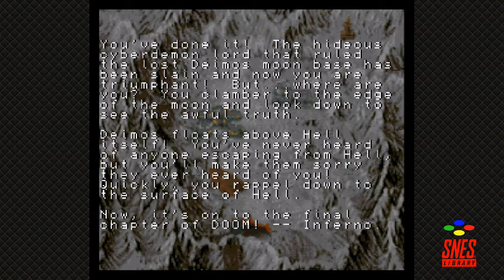Doom [06] - The Intended Experience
Welp, we had to raise the difficulty. Not as much as we tried last time, but it's still a completely different game now. We actually have to try playing smart!